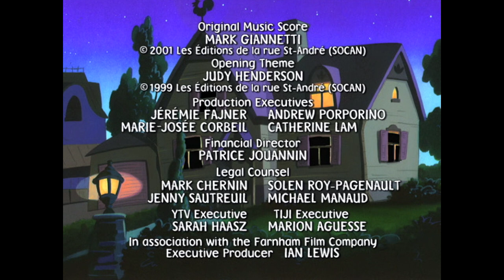Mona vs. Ms. Marvelous // Spelling Bee | Mona the Vampire | E047 | WildBrain Vault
Mona and friends try to get all the mothers in town to realize that television's absolutely perfect Ms. Marvellous' cooking and beauty tips are a recipe for disaster. // The annual spelling bee promises to be a stinging success when the local honey producer becomes its main sponsor.